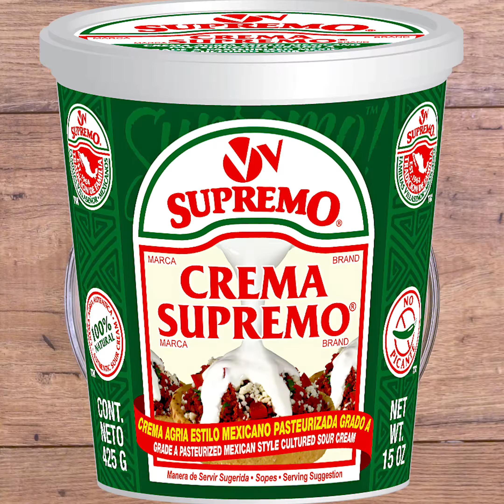Ensalada Mixta con Moras y Aderezo de Cúrcuma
Acompaña tus platillos favoritos con esta Ensalada Mixta con Moras, Aderezo de Cúrcuma y el sabor inconfundible del Queso Cotija Sierra® de V&V SUPREMO®